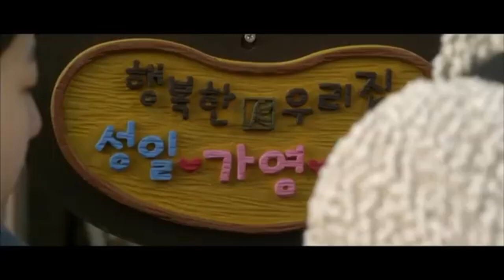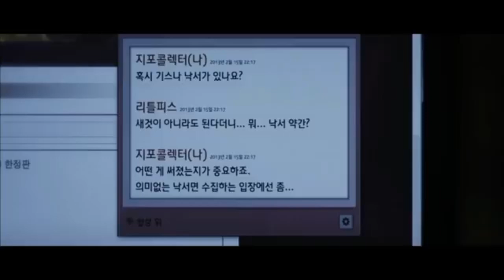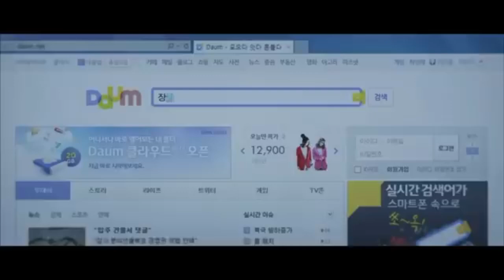The Five (2013) | Korean Movie